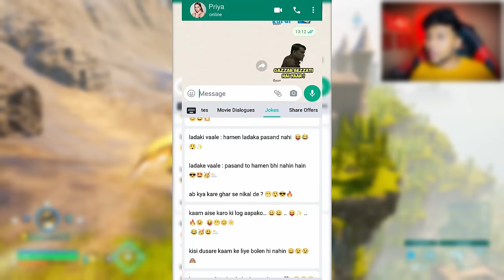FINALLY BUILT MY NEW BEAUTIFUL HOUSE! 😍 PalWorld | #21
FINALLY BUILT MY NEW BEAUTIFUL HOUSE! 😍 PalWorld | Techno Gamerz | #21

FINALLY CAPTURED THE FIRE TYPE GARADOS! 🔥 LEGENDARY POKEMON - PalWorld | Techno Gamerz | #20

FINALLY CAPTURED THE MOST RARE ICE - FIRE TYPE POKEMON! 😱 PalWorld | Techno Gamerz | #19

FINALLY CAPTURED THE MOST RARE ICE TYPE POKEMON! 😱 PalWorld | Techno Gamerz | #11

EXPLORING THE ICE ISLANDS TO GET ICE TYPE POKEMON! 🥶 PalWorld | Techno Gamerz | #10

EXPLORING THE WORLD WITH MY LEGENDARY POKEMON! 😍 PalWorld | Techno Gamerz | #09

FINALLY MY LEGENDARY POKEMONS ARE BREADING! 😍 PalWorld | Techno Gamerz | #08

FINALLY NEW LEGENDARY POKEMON! 🔥 PalWorld | Techno Gamerz | #07

I CAUGHT MY MOST RARE POKEMON! 😱 PalWorld | Techno Gamerz | #05

FINALLY MY FIRST BOSS FIGHT WITH LEGENDARY POKEMON! 😱 PalWorld | Techno Gamerz | #04

OMG! I FOUND A PIKACHU! 😱 PalWorld | Techno Gamerz | #03

FINALLY MY FIRST LEGENDARY POKEMON! 😱 PalWorld | Techno Gamerz | #02

NEW POKEMON ADVENTURE BEGINS! 😍POKEMON WORLD | PalWorld | EP 1